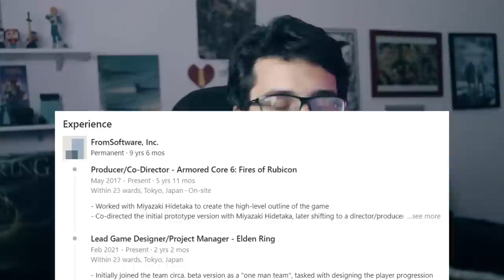Novo JOGO da FROMSOFTWARE sendo FEITO!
Novo jogo da from vindo ai!

➤ PSN: hadessama94